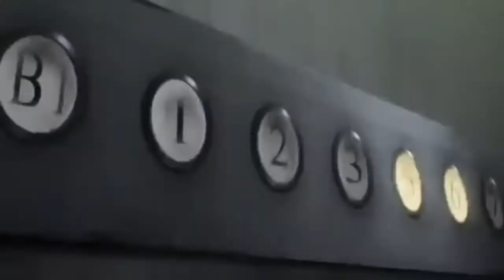Zenogami - Fragile Hearts [Another AMV]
[prod. hiitek]
Anime: Another
AMV by Zenogami

[LYRICS]
[Hook] "Got the windows down
Catch the wind like a dog
If you think I'm weird
Why you listen to my songs
If you wanna die
Keep on listening that's all
Alternate yo brain
Let your memories dissolve

[Sub hook] Why ya hiding

[Verse] It's like taking drugs
I ain't talking bout no pills
My voice got you tripping
Now you losing all your will
Addicted to my music
Yeah I got you feeling ill
Suicide to this
I ain't even have to kill